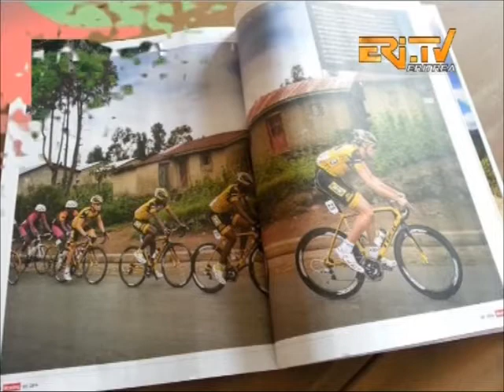Eritrean News - Natnael Berhane and Mekseb Debesay under the top 5 of African Cyclists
- Eritrean News - Natnael Berhane and Mekseb Debesay under the top 5 of African Cyclists presented by EriTV.